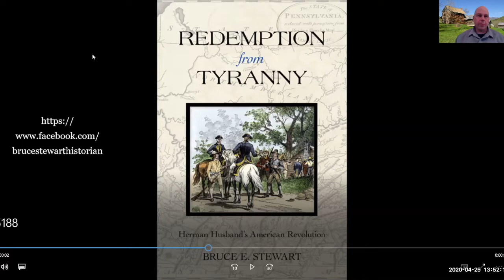Quarantined Historians Maybe or Maybe Not Drinking Coffee: Season 1 Episode 5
Season 1, Episode 5:  Dr. Bruce Stewart
Since our annual Mountain History and Culture Group lecture was cancelled due to the COVID-19 pandemic, Board President Dr. Steven Nash suggested we bring it to you virtually through our YouTube channel--and maybe even bring you more content while we were at it! So, the Mountain History and Culture Group along with staff from the Vance Birthplace are bringing you a series we are calling “Quarantined Historians Maybe or Maybe Not Drinking Coffee.”

In Episode 5, Steve sits down with Dr. Bruce Stewart, the speaker for this year's lecture.  Utilizing research from his new book, Redemption from Tyranny: Herman Husband's American Revolution (Learn more Dr. Stewart speaks about Herman Husband and the North Carolina Regulation.  A farmer, evangelical, and political activist, Herman Husband (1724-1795) played a crucial role in some of the most important anti-establishment movements in eighteenth-century America--the Great Awakening, the North Carolina Regulation, the American Revolution, and the Whiskey Rebellion. Husband became a famous radical, advocating for the reduction of economic inequality among white men.

Grab a cup of coffee and enjoy the virtual chat inspired by the lecture that never was:  "'Shew Yourselves to Be Freemen': Herman Husband and the North Carolina Regulation."